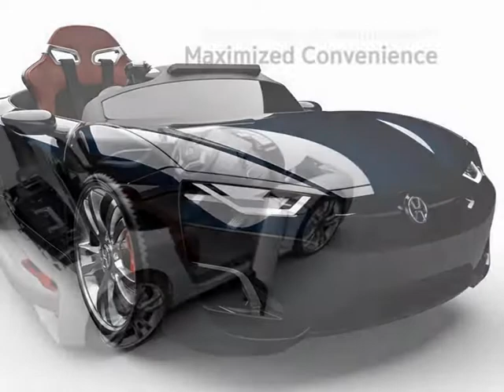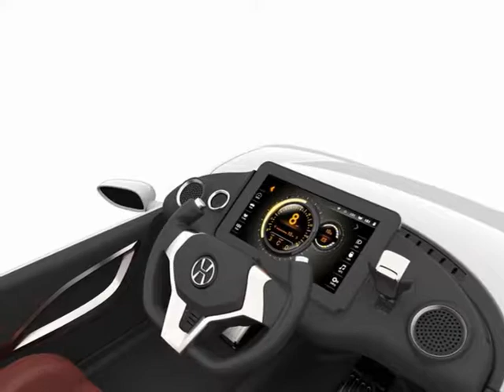Henes Broon F830 com Tablet PC 12V Kids Ride On Car Electric Powered Wheels Controle Remoto, para cr